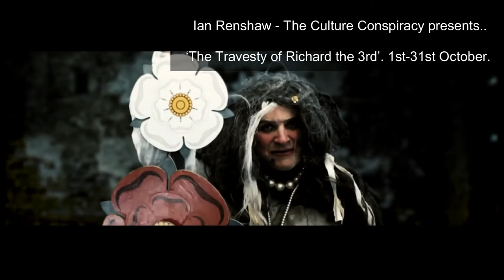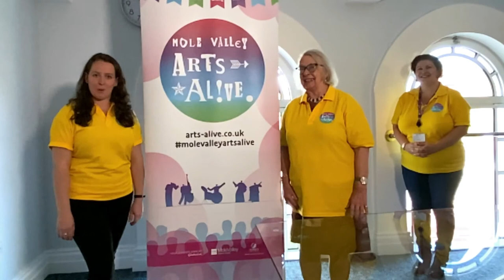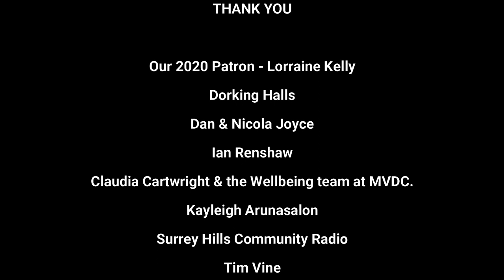MV Arts eLive 2020 THE LAUNCH SHOW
Our Launch show video for Arts e-Live 2020 - thanks to all involved, and our wonderful Patron Lorraine Kelly OBE.